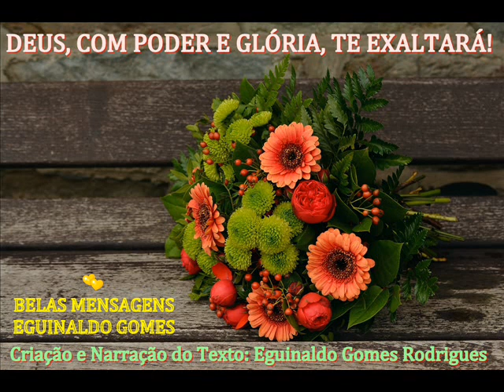DEUS, COM PODER E GLÓRIA, TE EXALTARÁ! MENSAGEM DE DEUS PARA HOJE - PALAVRAS DE FÉ E MOTIVAÇÃO